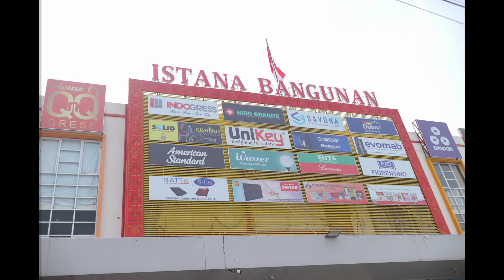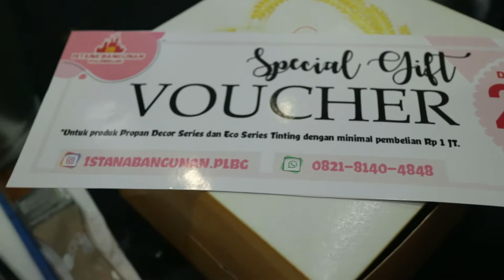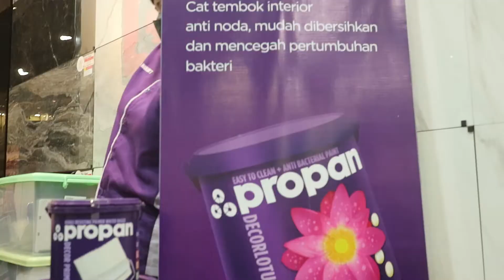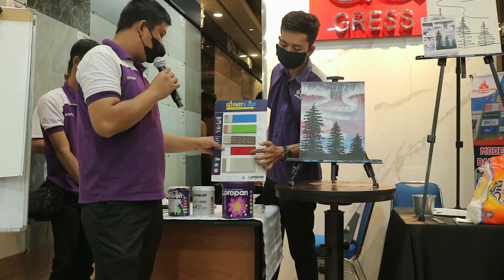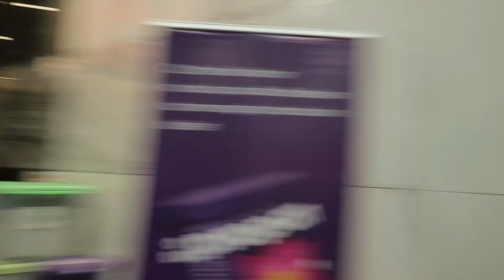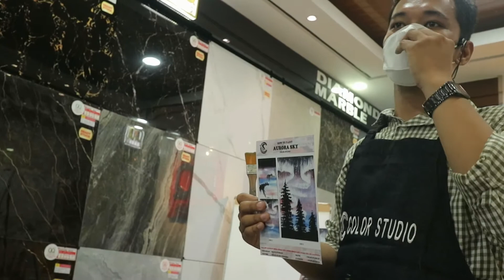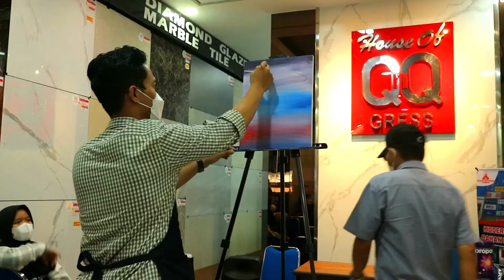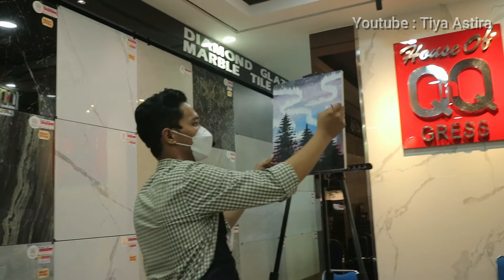COLOR STUDIO (KELAS MELUKIS PALEMBANG)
Hallo Sahabat Melukis
Minggu ini kita melukis bersama Color Studio di Istana Bangunan Palembang dan bersama dr Bella
yuk tonton terus melihat keseruan di kelas melukis
yang mau ikutan boleh langsung daftar di IG : @color.studio.id

Terimakasih